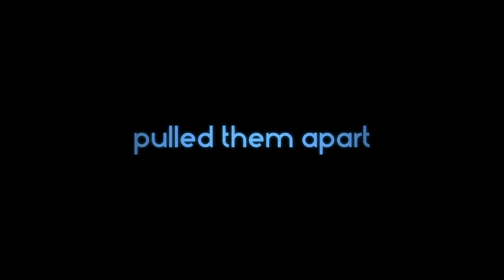Modern life is Rubbish (Official Trailer)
Modern life is Rubbish
First brought together by their shared love of music, ten years later Liam and Natalie have reached a breaking point. Opposites attract, but aren’t necessarily working long-term. Liam, a struggling musician, cannot let go of his vinyl collection and refuses to adapt to a world of smartphones and instant downloads. Natalie has let go of her dream of designing album covers and has become a rising star at her advertising firm. As they make the difficult decision to separate, they start by splitting their prized music library, but the soundtrack that defined their relationship keeps pulling them back together.

Director: Daniel Gill
Written By: Philip Gawthorne
Produced By: Christopher Figg, Peter Hampden, Simon Laub

Cast: Steven Mackintosh, Tom Riley, Ian Hart
Genre : Comedy, Romance
Release Date : April 27, 2018